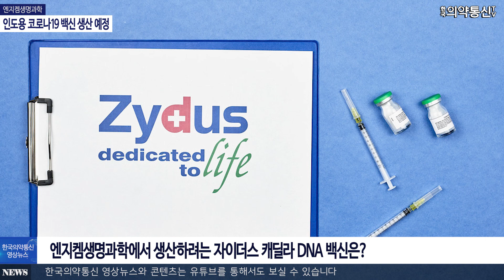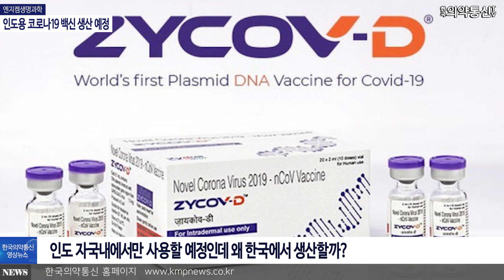엔지켐생명과학 인도용 코로나19 백신 생산 예정